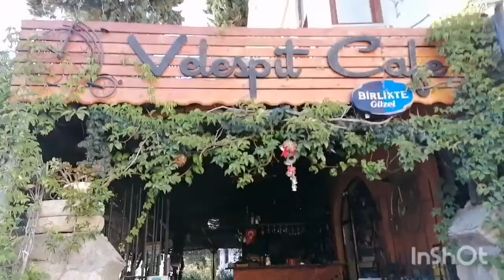АНТАЛИЯ/КАЛЕИЧИ / ВОРОТА АДРИАНА / Kaleiçi/ АВГУСТ 2020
Добрый вечер всем кто зашёл на наш канал и представляем вашему вниманию обзорную прогулку по старому городу Калеичи. В прошлом году проживая в этом районе Калеичи нам не удалось уделить внимание и время для осмотра и прогулок по этому району, и в этом году мы задуманное исполнили !